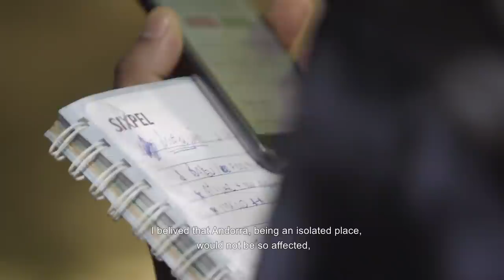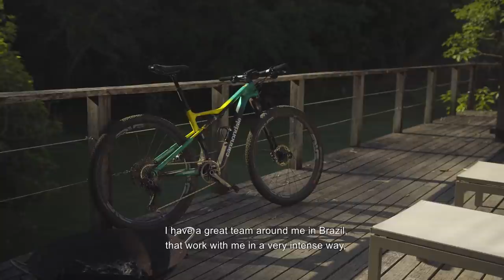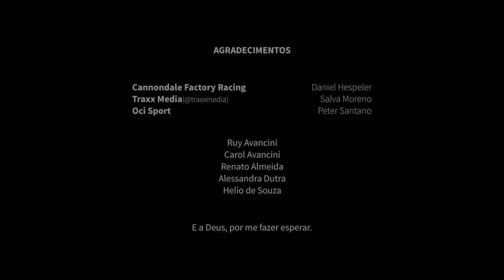A Espera / The Wait - Henrique Avancini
A temporada de 2020 teve seu início com grandes objetivos em vista.
Num período de muitas mudanças no Mundo, Henrique Avancini compartilha um pouco de seus desafios e como buscou se preparar para quando tivesse novamente uma oportunidade de competir com os melhores do Mundo no MTB.
"A Espera" é uma jornada de auto conhecimento e crescimento.
Esperar não significa, necessariamente, deixar de avançar.